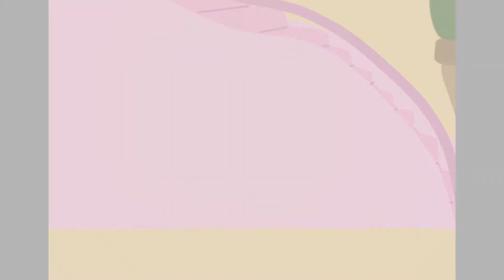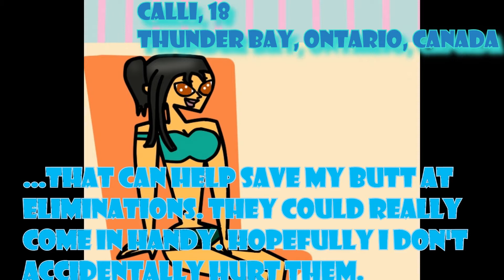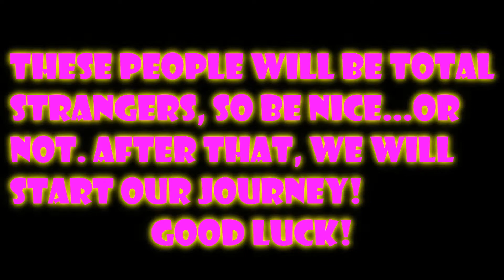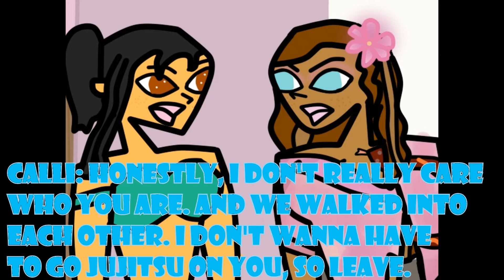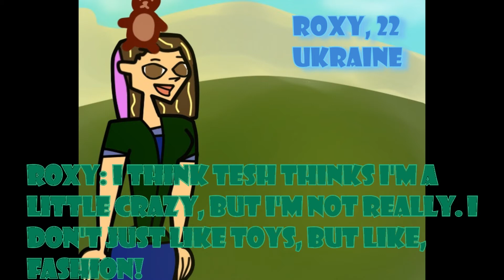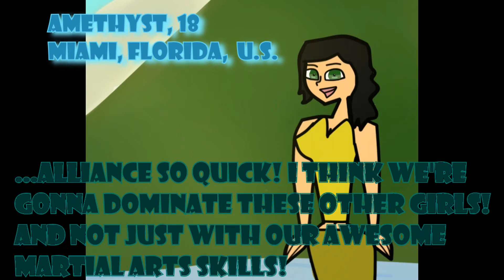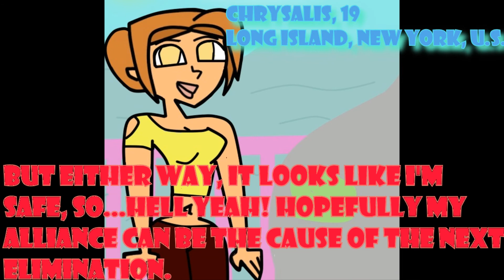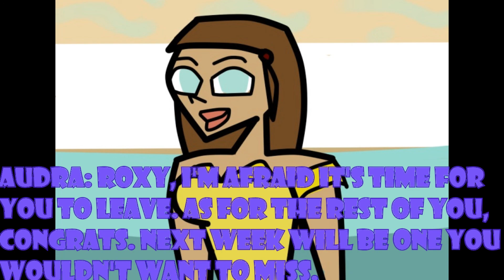TDG S4 EP 2 "Row, Row, Row Your Boat"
Here's the second episode! Enjoy! :) Also, please comment!